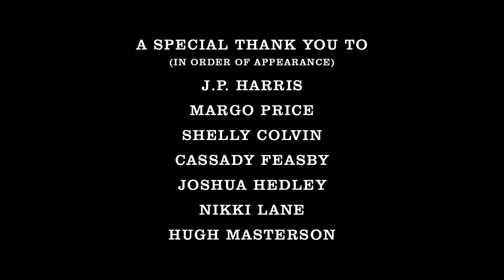Stetson Hats Presents: "The Lash" Waylon Jennings Signature Model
The Lash Stetson Hat - Made Exclusively for Waylon Jennings

There are few images more iconic in country music than the shot of Waylon Jennings that adorns the cover of the 1979 edition of his Greatest Hits compilation. The way his cigarette hangs in his mouth, the look in his eyes, and that hat, that perfect Stetson hat all add up to an image that speaks a thousand words.

Direct from the Stetson factory, the hat’s beauty lies in the details. Starting with 6X fur felt, a porkpie crown, and 3.5” slightly upturned brim, it’s finished off with a roan leather sweat band embossed with Waylon's signature and "My Heroes Have Always Been Cowboys" in gold foil on the inside and a braided band with starburst concho as closure on the outside.